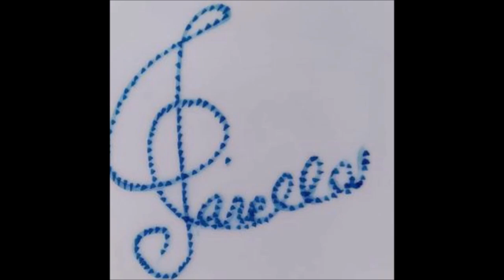Mozart - Concerto No.25 in C Major K.503 (Date: 1786) For Classical Guitars Orchestra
1. Allegro maestoso, 4/4, Do maggiore  (00:00)
2. Andante, 3/4, Fa maggiore                   (15:42)
3. Allegretto, 2/4, Do maggiore                (22:17)

Il primo tempo, Allegro maestoso, si apre con una imponente introduzione orchestrale; il materiale tematico mostra però una certa "neutralità" espressiva: troviamo degli accordi spezzati, delle note ribattute (alle quali è stato talvolta attribuito un significato massonico) e delle scale, nonché qualche elemento contrappuntistico; come dire che il materiale trae interesse, più che dalla sua fisionomia, dal trattamento rigoroso e consequenziale che riceve. Il secondo tema si presenta, inconsuetamente, nel modo minore e presenta un inciso ritmico che percorrerà internamente tutto il tempo. Il pianoforte fa il suo ingresso con un tema del tutto diverso, dal carattere decorativo; e appare solo in un secondo momento il primo tema dell'esposizione orchestrale. Poi viene introdotta un'altra idea tematica diversiva per il pianoforte, di carattere ingenuo, in mi bemolle; e quando il pianoforte arriva al secondo tema, questo è del tutto nuovo rispetto a quello in minore dell'esposizione orchestrale (che invece viene ampiamente sfruttato nella sezione dello sviluppo). Queste indicazioni offrono da sole un'idea della eccezionale complessità del movimento, che è segnato anche dalla perfetta integrazione fra la scrittura orchestrale e quella pianistica.

Rispetto al tempo iniziale, quasi dimesso appare l'Andante, aperto da una introduzione orchestrale che presenta due temi, il primo di carattere "affettuoso", il secondo più galante; e questa esposizione viene ripresa ed ampliata dal pianoforte. La sezione centrale non si pone in contrasto ma in perfetta continuità espressiva, e lascia ampio spazio all'elegante virtuosismo del solista, prima della ripresa. Il finale segue la forma del Rondò e viene aperto dall'orchestra piuttosto che dal pianoforte (come avviene più di consueto); il refrain è di carattere popolaresco, formato da due elementi distinti, infantile (archi) e contadino (fiati); si alterna poi con episodi ben distinti che non conservano un carattere così ingenuo ma sono estremamente sofisticati, sia nell'invenzione melodica che nell'elaborazione; così avviene, ad esempio, nello sviluppo, in minore, che accoglie un complesso intreccio dei fiati sull'accompagnamento del pianoforte. Il solista trova modo soprattutto in questo tempo di impegnarsi in un brillante cimento tecnico, ma questo impegno non è così accattivante e appariscente come in altri concerti. Il gusto "popolare", dunque, cede al "sofisticato" e viene assorbito in un movimento che contraddice fortemente ogni concessione al pubblico. Una distanza incolmabile rispetto a quella "via di mezzo fra il troppo difficile e il troppo facile" che aveva segnato i primi Concerti viennesi.
E' tra il 1786 e il 1787 ch'ebbe inizio quel rapido declino della voga, tra la società viennese, del Mozart virtuoso di pianoforte. Ciò spiega perché il Concerto in do maggiore K. 503, pur essendo stato composto soltanto nel dicembre del 1786, ossia a cinque anni dalla morte e al seguito della splendida fioritura dei venti e più concerti scritti fin qui, si pone come una delle ultimissime testimonianze del concertismo pianistico mozartiano, insieme al «Concerto dell'Incoronazione» (1788) e al Concerto in re del 1791. Da precisi indizi, riferisce il Paumgartner, si può stabilire con quasi assoluta certezza che negli anni seguenti al 1786 Mozart non riuscì più ad organizzare alcun concerto per conto proprio ma si limitò a prodursi occasionalmente in audizioni private e nelle riunioni musicali del sabato mattina in casa propria, alle quali intervenivano, pagando una tenue somma, amici e protettori. Nell'estate del 1786 le sue condizioni finanziarie erano assai peggiorate: dopo essersi dato d'attorno per due settimane, nella speranza di riorganizzare qualche concerto a sottoscrizione, dovette constatare con amarezza di non esser riuscito a trovare che un solo abbonato, il suo fedele protettore van Swieten.

Donald Tovey ha ricollegato il Concerto in do alla Sinfonia «Jupiter» e non soltanto per il fatto, estrinseco, della identica tonalità, ma per la imponenza delle dimensioni (il primo movimento del Concerto, Allegro maestoso, di ben 432 battute, è il più lungo che Mozart abbia scritto) e per lo spirito apollineo che pervade tutta l'opera, dando vita, nello strumentale e nel piglio pianistico, a passi di particolare brillantezza di tono. D'altronde già un contemporaneo di Mozart lo ebbe a definire «olimpico».

Solo in un tratto centrale dell'Allegretto finale il Concerto si vela di un'ombra patetica che ben lo fa riconoscere fiorito sullo stesso albero che aveva prodotto il meraviglioso Concerto in re minore K. 466.

Giorgio Graziosi